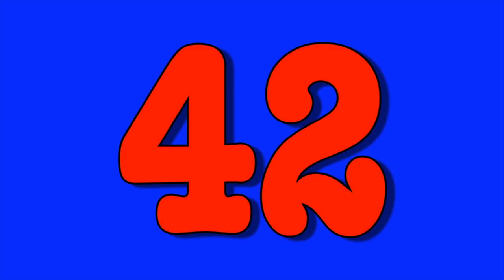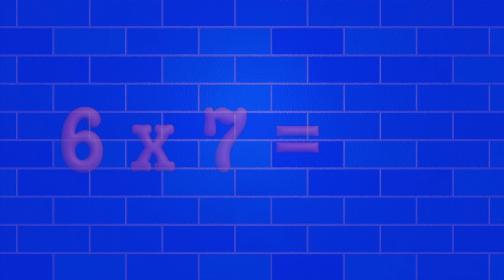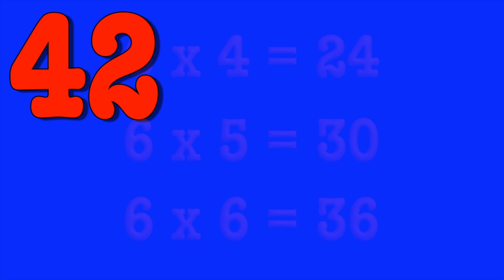6 times tables rap and roll (learn your 6 facts!)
The 6 multiplication facts (a rock rap song). I wrote this to teach my 3rd grade students the 6 times facts- don't forget to have them try the 'quiz' in the middle of the song